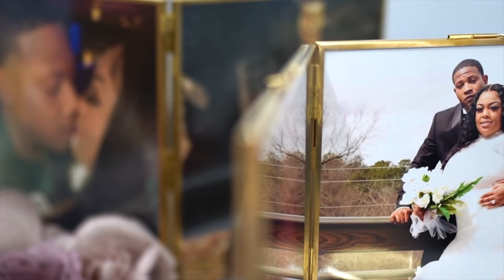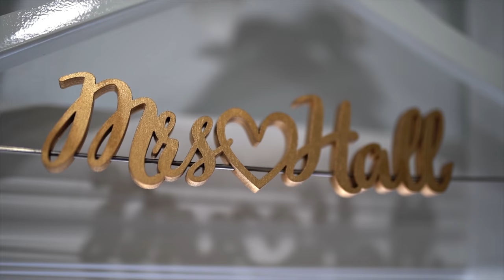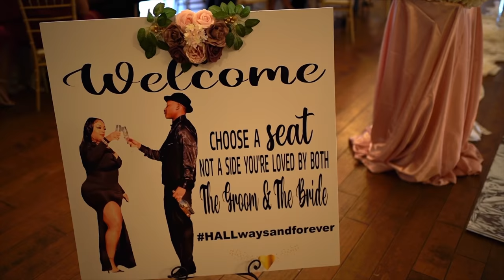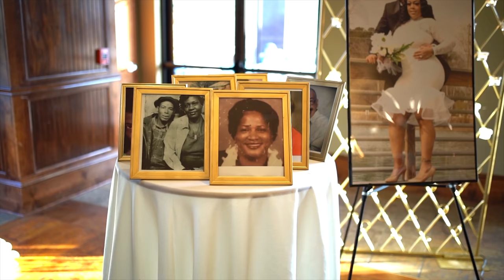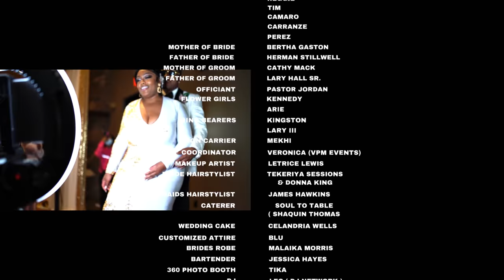THE HALL'S LOVE STORY - "HALLWAYSANDFORVER" ( HALLS WEDDING 2022)